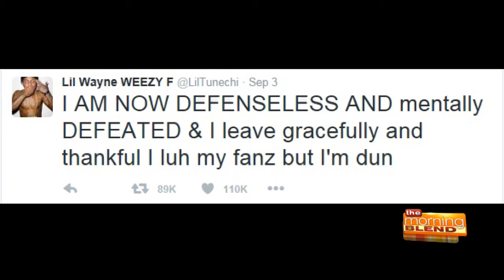Sizzling Hollywood 9/6/16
Stephanie Dunlap, host of Sizzle TV on the CW Tucson, discusses this week's top entertainment stories including Chevy Chase checking into rehab, Daniel Craig's new movie deal, and exciting news for Nick and Vanessa Lachey.